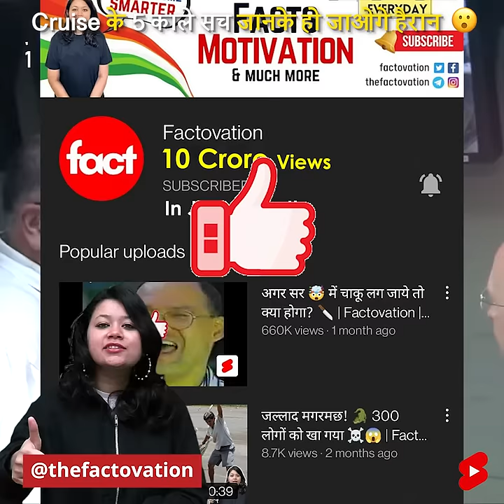Cruise Ships 🚢 के 5 काले सच जानके हो जाओगे हैरान 😱 | Factovation | Purnima Kaul